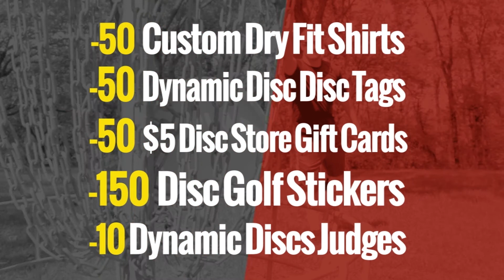Dynamic Discs + Disc Store Offer Disc Golf Club Sponsorships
More videos coming soon that you don't want to miss!

We have teamed up with Dynamic Discs in 2018 to offer Club Sponsorships and we think this package will be a tremendous help to your club and provide incredible value to you and your members. Our main goal is to support the growth of disc golf across the country.

DD and Disc Store have covered a lot of the costs for these items so you can use your club money on running tournaments and growing the sport in your local area.

• 50 Custom Dry Fit Shirts with your logo ($1,500 Retail)
• 50 Custom Bag Tags by Dynamic Discs w/ your info ($200 Retail)
• 50 - $5 Gift Cards to DiscStore.com ($250 Retail)
• 150 Disc Golf Stickers ($433 Retail)
• 10 Dynamic Discs Prime Judges ($90 Retail)

You get everything in the package above for only $425. Those items retail together for $2,473.

Disc Store is located in Omaha, NE at 600 S. 72nd St.